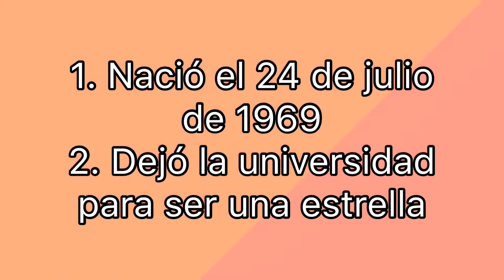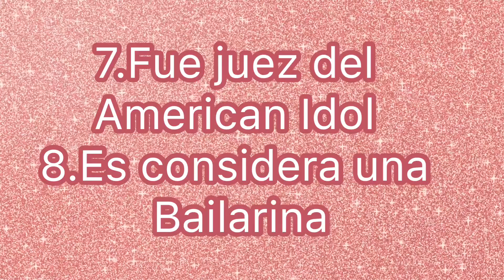8 cosas sobre Jennifer Lopez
Instagram y TikTok : lizzyyoutube012